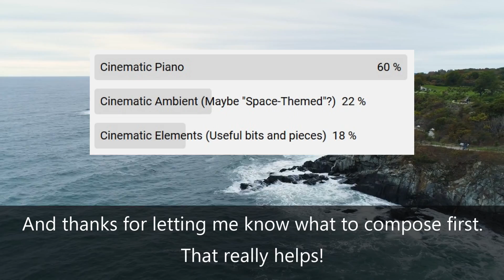FREE ROYALTY FREE CINEMATIC PIANO by Liborio Conti (No Copyright) Free Cinematic Piano Music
Free Royalty Free Cinematic Piano Compositions (No Copyright Music) Cinematic Piano Background Music For Content Creators, also free for commercial use. This video includes 5 original piano compositions by Liborio Conti.

I’m Liborio Conti and I have been professionally composing music since 2007.  Until the beginning of 2020, I sold royalty free music; some of it on bigger platforms and I noticed that the majority of people looking for royalty free music were struggling to find high quality, free music so, I started to provide my work for free as No Copyright Music.

musica gratis per youtube
gratis musiek vir youtube
muzikë falas për youtube
besplatna muzika za youtube
youtube shàng de miǎnfèi yīnyuè
gratis musik til youtube
libreng musika para sa youtube
ilmainen musiikki youtube
doreán mousikí gia to youtube
mupht sangeet youtube
gratis musikk for youtube
موسیقی رایگان برای یوتیوب
brezplačna glasba za youtube
musica gratis para youtube
Phelng frī s̄ảh̄rạb youtube
için ücretsiz müzik youtube
bezkoshtovna muzyka dlya youtube
ingyenes zene a youtube
nhạc miễn phí cho youtube